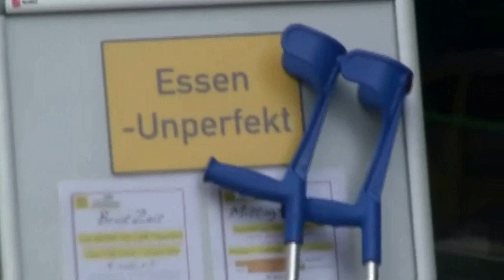Foto Shooting for Burner.de your Street -Hip Hop Wear with MoveStory Crew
Hey ladys and fellas...
This is a lil video reel from the shooting we did for the Hip Hop and Streetwear Shop Burner.de !

We hope you enjoy it... we didnt take ourself so serious so it became a really funny video i think ;) have fun by watching it... One Love MoveStory Crew

Special thx 2 Dennis Falkenstein our Photographer,you did a really great job. Thx 2 burner.de and a big shout out for Dance24.tv...we love u guys :)